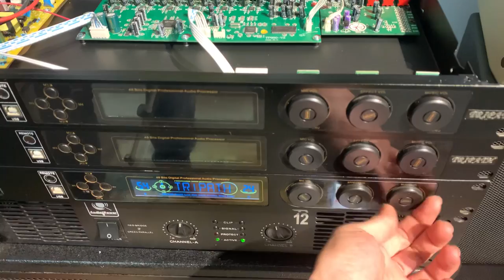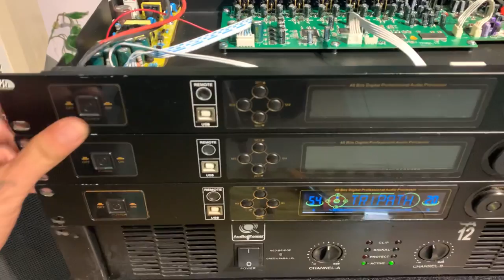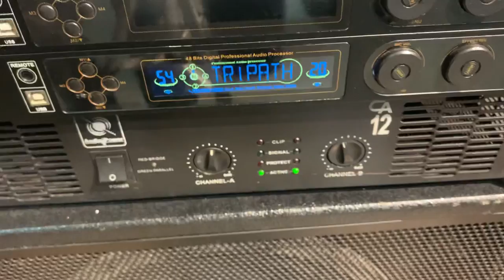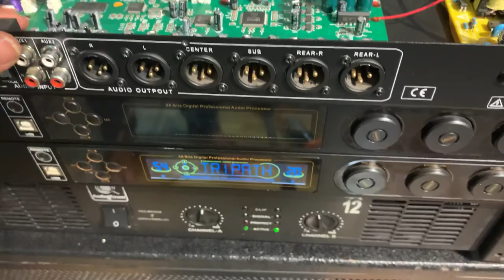Vang Số TriPath 980A -Nhiều Chế Độ- Chíp Sử Lý Cao Cấp -Nhạc Sạch - Hát Nhẹ 1tr750n ☎️ 0982.83.86.95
✅ Quân Audio
- Chuyên tư vấn, lắp đặt phòng hát karaoke
Với Thiết bị karaoke chuyên nghiệp, hỗ trợ lắp đặt tư vấn tại gia đình với chế độ bảo hành ưu đãi và giá thành cạnh tranh
Cung cấp thiết bị đồ chơi âm thanh
- Cho thuê thiết bị âm thanh - ánh sáng, tổ chức sự kiện.
phục vụ biểu diễn các trương trình.
Hệ thống âm thanh - ánh sáng chuyên nghiệp đáp ứng mọi nhu cầu trương trình biểu diễn.
Địa chỉ : số 3 đường Nguyễn Văn Linh - Bảo Khê - tp Hưng Yên
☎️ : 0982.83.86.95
Lắp đặt karaoke tại nhà
Lắp đặt thi công hệ thống âm thanh
Lắp đặt thiết bị âm thanh
Thi công phòng hát
Thi công phòng karaoke gia đình
Vận chuyển lắp đặt tại nhà
Tư vấn thiết kế phòng hát
Vang Số Cao Cấp
Vang số karaoke
Vang số chống hú
Vang số lai cơ
Vang cơ lai số
Vang cơ cổng quang
Míc không dây
Míc bbs
Míc relacart
Míc bãi đài loan
Míc baier vỉ tím
Míc không dây cao cấp
Míc không dây giá rẻ
Micro không dây
Loa jbl
Loa bmb
Loa nghe nhạc
Loa karaoke giá rẻ
Loa đồng trục
Loa bãi bass 25
Loa full bass 30
Loa nằm
Loa lời karaoke
Loa sự kiện
Cục đẩy công xuất
Cục đẩy bãi
Main bãi
Main công xuất